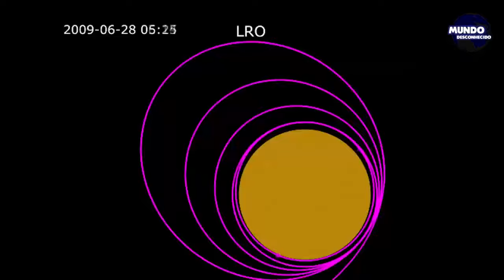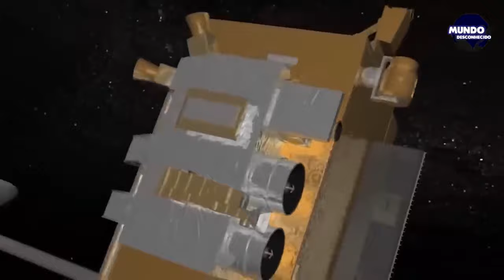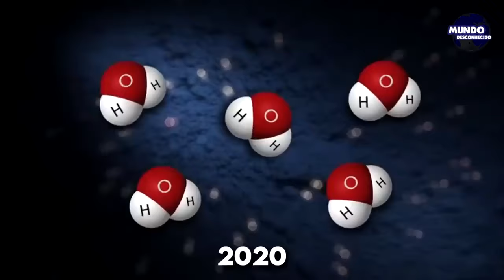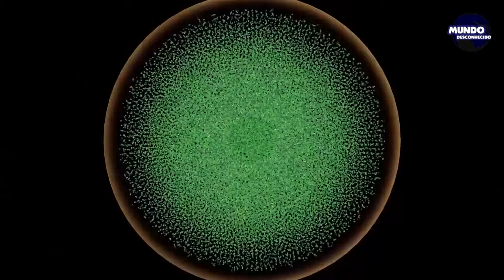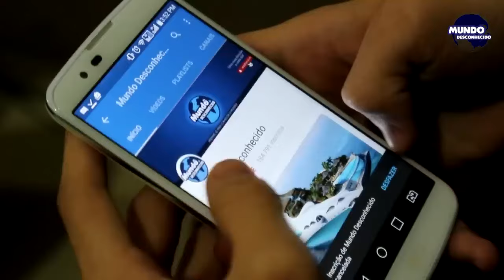NASA avistou objetos na Lua que não deveriam estar lá